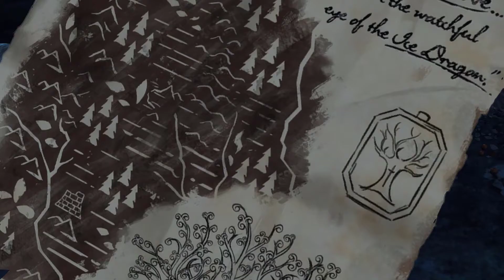Episode 4 - "Sons of Winter" , PART 1.GAME MOVIE of a Telltale's GAME OF THRONES Game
GAME MOVIE of a Telltale's GAME OF THRONES Game. Episode 4 - "Sons of Winter", PART 1.

Visit scrivatv.com website for more opportunities of entertainment, rethinking, research and theorizing of media and lore.

(AD) Want to enjoy great games?